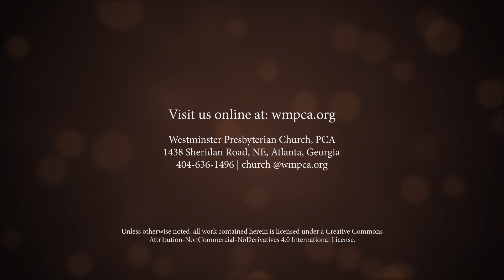John 16:25-33 - In the Year of Our Lord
This is from the 11:00am service on September 3, 2023 at Westminster Presbyterian Church.  Dr. Carlton Wynne preached this sermon on John 16:25-33 called "In the Year of Our Lord" as part of our "The Gospel of John" series.